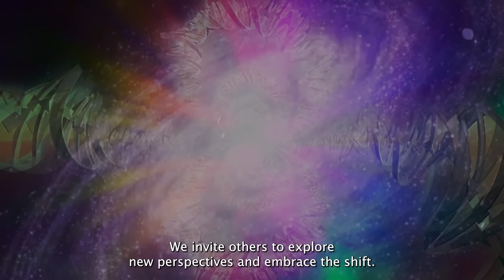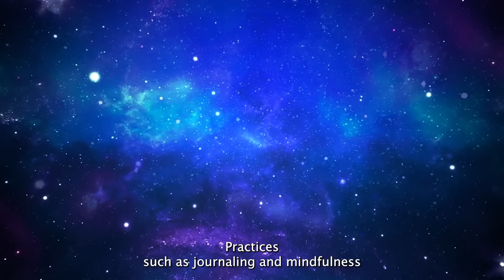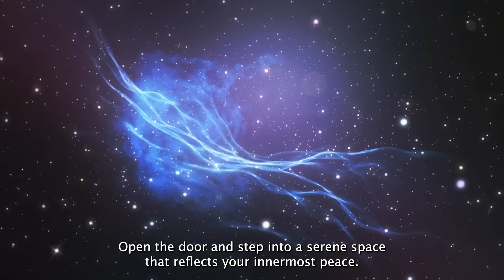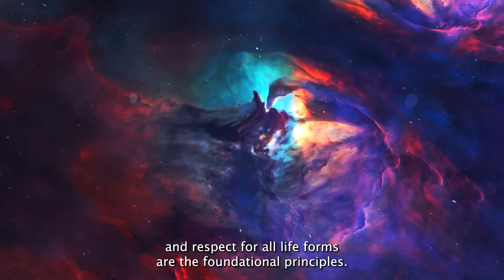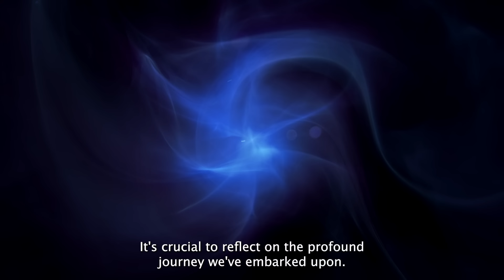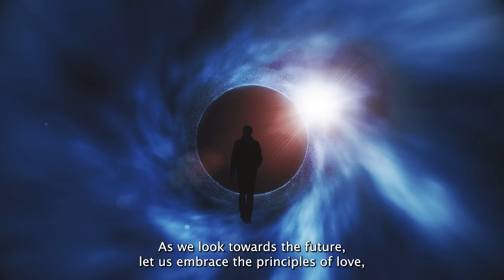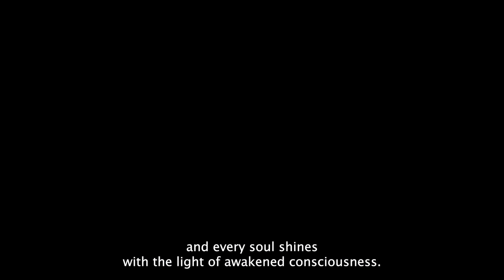Humanity's Coming Great SHIFT In 2024 (Prepare Yourself!) ✨ Dolores Cannon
🌟 Explore the Profound Transformation of Human Consciousness - The Great Shift of 2024 🌟

In this enlightening video, we journey into the transformative wave on the horizon—the Great Shift of 2024, inspired by the teachings of Dolores Cannon. Discover how this shift is reshaping our reality through the intersection of quantum physics and human consciousness.

🚀 Delve into the power of thoughts and intentions.
🌍 Explore the transition from 3D to 5D consciousness.
💡 Learn practical tips for personal and global transformation.
🧘‍♂️ Experience a guided meditation for soulful exploration.

Join us on this profound journey and embrace the principles of love, unity, and compassion as we collectively shape a brighter, more enlightened future.

0:00 Introduction
2:14 Section 1: The Evolution of Consciousness
4:45 Section 2: The Shift In Action
7:37 Section 3: Preparing For The Shift
13:53 Section 4: Global Unity & The New Era